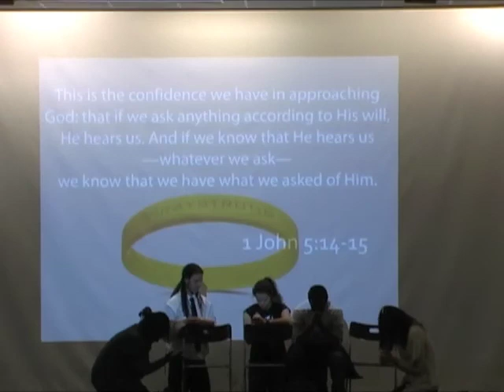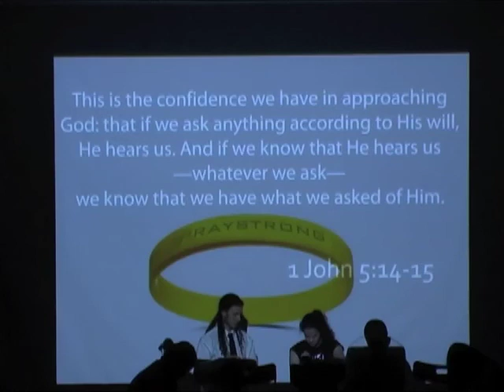Army of One and Marvel Pray Strong